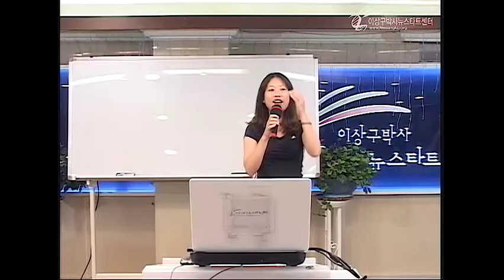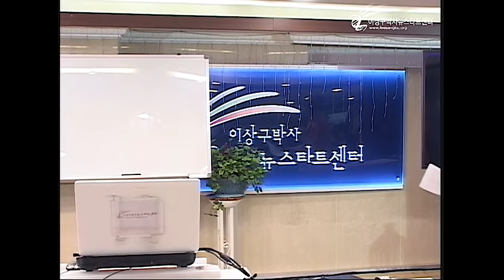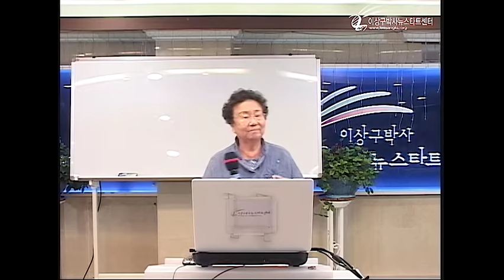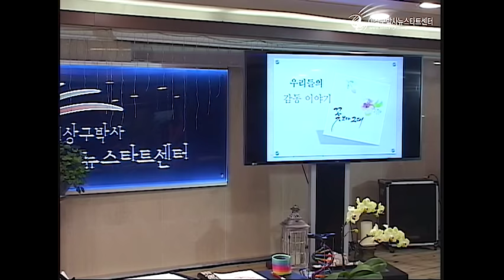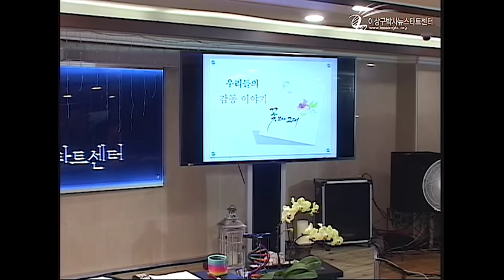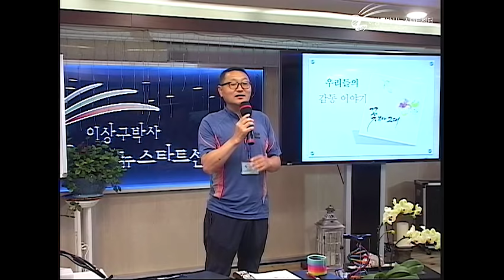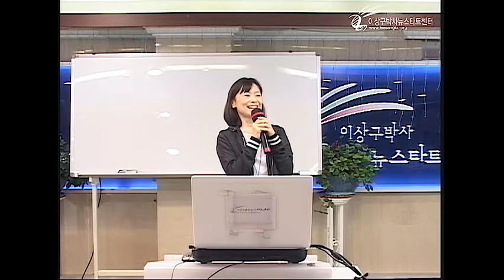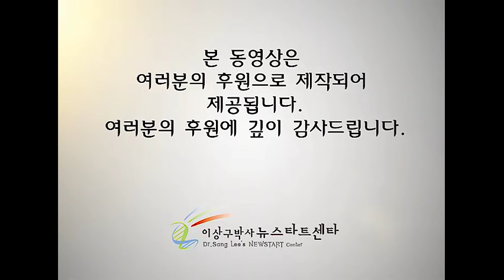R220 감동이야기